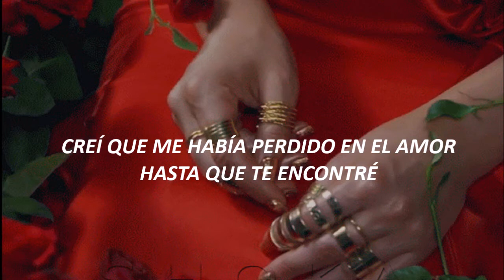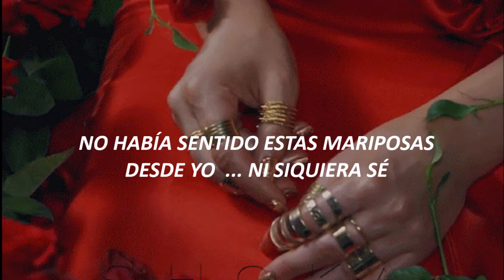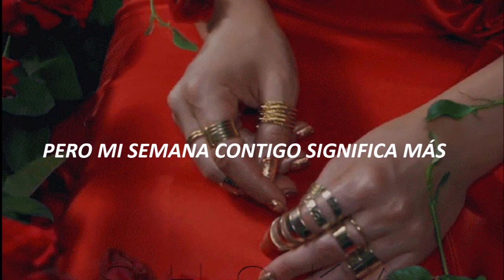Sabrina Claudio - Natural / Español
Hola todos c: me había perdido por un tiempo. Estaba ya en las semanas finales de la universidad y decidí dedicarle más tiempo, no me fue como esperaba, pero toca seguir adelante a pesar de los tropiezos, verdad.
Voy a subir todas las canciones del álbum de Sabrina, espero me tengan paciencia :D

Lyrics
I haven't felt this type of thing in a while
I thought I lost myself in love until I found you
I can't predict my fate but I can't be his no more
Ooh, two years enough, few days but my week with you means more, oooh
I'm quickly fallin' and it feels natural
I haven't felt these butterflies since I, I don't even know
Nobody really knows my name because all you call me is beautiful
Ooh, two years enough, few days but my week with you means more, ooh